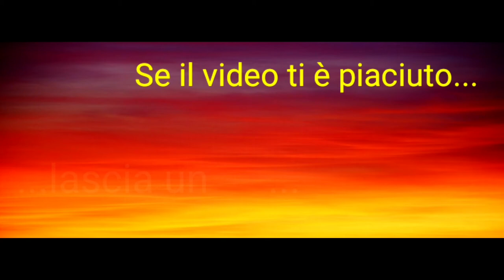Cosa mangio in un giorno #5 *Seguendo la PCD* ~ What I eat in a day ~ Mamma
Ciao a tutti ed eccomi con un nuovo videoooo! Oggi vi farò vedere cosa mangerò per tutta la giornata 😊 anche per questo tipo di video mi rendo conto di dover migliorare ancora😉